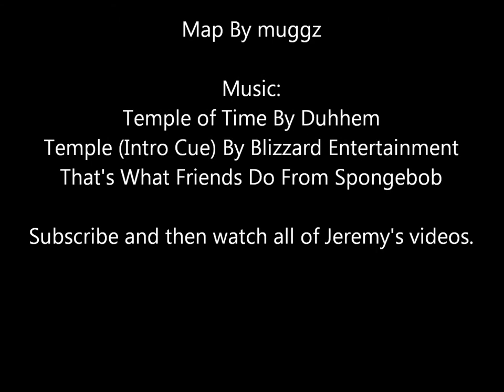Let's Play! Cathedral of Azra'il (ft. Jeremy)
The three amigos play a very mysterious map made by the one called muggz.